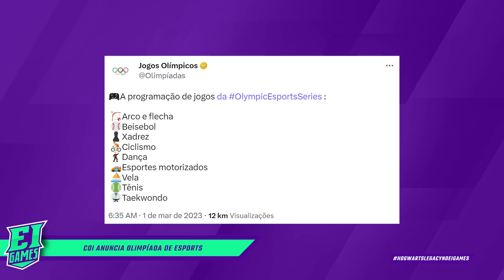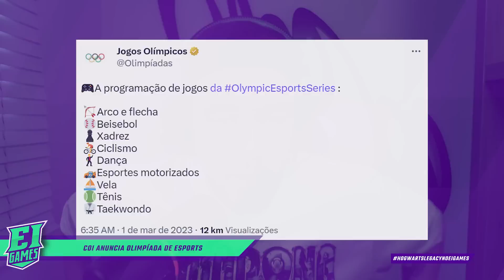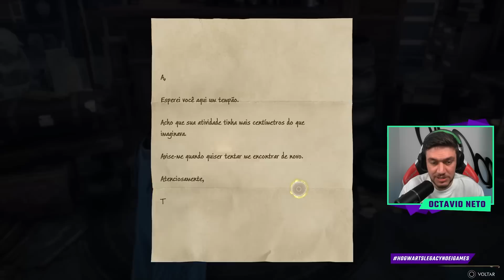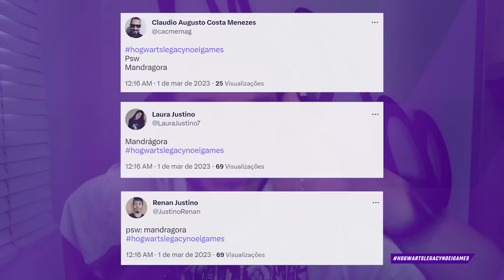HOGWARTS LEGACY, RESIDENT EVIL 4 REMAKE E MUITO MAIS!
OLÁ, OLÁ, OLÁ! O EI Games está no ar, com muitas novidades de ResidentEvil4Remake, Olimpíada de eSports e, claro, nossa gameplay de HogwartsLegacy!